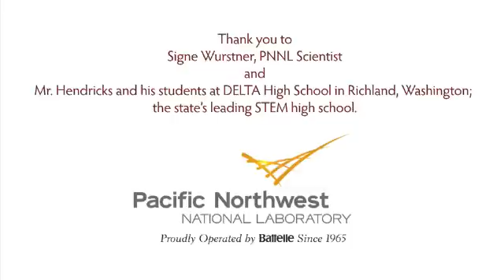Signe Wurstner on the importance of science education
Signe Wurstner, Pacific Northwest National Laboratory Scientist, on the importance of science education filmed at Delta High School, a STEM high school in Richland, WA